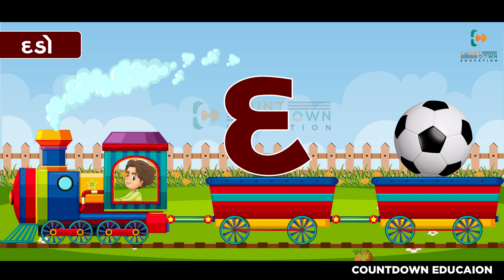Gujarati Kakko | ગુજરાતી કક્કો | How To Write And Speak Gujarati Alphabet | ગુજરાતી વ્યંજન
Gujarati Kakko | ગુજરાતી વ્યંજન | How to Write Kakko | Gujarati Alphabet | Gujarati Consonant
Gujarati Kakko | How To Write And Speak Gujarati Alphabet | ગુજરાતી વ્યંજન
Gujarati Kakko Tha | ગુજરાતી કક્કો - થ | Nursery

Gujarati Poem - Gujarati Kakko
ABCD | Alphabet | How to Write Alphabet | Alphabet for Kids | ABCD ENGLISH TO GUJARATI | Phonics
Gujarati kakko | Gujarati Alfabet Mulakshar | ગુજરાતી કક્કો | Education video Gujarati
ANIMATED KAKKO AND BARAKSHARI FOR KIDS IN GUJARATI I KAKKO ANE BARAXARI I
#1 to 10 Gujarati Numbers | Gujarati Ekda | Gujarati Ank | GG Kids| ગુજરાતી અંક| એકડા| Kids Education
ગુજરાતી મુળાક્ષરો || How to write Gujarati Kakko || Hasta Ramta Bhania | kakko | Nursery
Gujarati Kakko || ગુજરાતી કક્કો શીખવાની સરળ રીત
#1 to 100 Gujarati | Gujarati Ekda| ગુજરાતી અંક | ગુજરાતી એકડા |
Underwater Gujarati Kakko | ગુજરાતી વ્યંજન / મુળાક્ષરો | kakko | ka kha ga gha gujarati
Ank jodakna | Bhar Vinanu bhantar | gujrati ekda | 1 to 10
Gujarati Barakshari | Part 2 | ગુજરાતી બારાક્ષરી | Gujarati Barakhadi | Bhar Vinanu Bhantar
learning alphabets for kids - Phonetics for kids
Gujarati kakko | Write Gujarati Kakko With Candy | ગુજરાતી કક્કો-ક ખ ગ ઘ ચ
GUJARATI KAKKO ll ગુજરાતી કક્કો ll GUJARATI ALPHABET ll GUJARATI MULAKSHAR ll ગુજરાતી મૂળાક્ષર
Gujarati Ka Kha Ga Gha writing in English | Gujarati kakko in english | ગુજરાતી કક્કો અંગ્રેજી માં
Vyanjan with Object Gujarati Std 1 & 2 by Namrata Ajwalia
Ek Biladi Jadi એક બિલાડી જાડી | Gujarati Kids Songs Compilation 28 minutes
Tametu Re Tametu | Gujarati Balgeet | Gujarati Rhymes for Children
Gujarati Swar | ગુજરાતી સ્વર | Gujarati Vowels | Gujarati Alphabets | Bhar Vinanu Bhantar
Alphabets Vyanjan In Gujarati | Learn Gujarati For Kids | Gujarati Grammar | Gujarati For Beginners
કક્કો | ગુજરાતી મુળાક્ષરો | Gujarati Kakko | Gujarati Alphabet | Kakko
Alphabet Train in Gujarati : Vyanjan | ગુજરાતી વ્યંજન | Gujarati Alphabets Train Rhyme For Kids
Gujarati Kakko Ma | ગુજરાતી કક્કો - મ | Nursery
Gujarati Barakshari || hosting for students, and classes by me, i credit trust
Gujarati Barakhadi k ka ki kee ગુજરાતી બારાખડી ક કા કી કિ ભાગ - ૧
Gujarati barakhadi in english | explained in gujarati | ka kha ga gha writing in gujarati
Gujarati Numbers Activity | Learn Gujarati Numbers | Learn Gujarati For Beginners
Gujarati Kakko ṬA | ગુજરાતી કક્કો "ટ" | Learn to Read, Write & Speak ṬA
ગુજરાતી કક્કો | gujarati kakko writing | gujarati kakko with pictures | GUJRATI ક.ખ.ગ k kamal no k
GUJARATI KAKKO Part 3. VISION SCHOOL RAJKOT.
ગુજરાતી કક્કો / કક્કો / Gujarati Kakko / kakko / garvi school / ગરવી સ્કૂલ
Gujarati kakko | hosting for student, and classes by me
Gujarati Kakko Speak || ક કબૂતરનો ક || Gujarati Alphabet|| ગુજરાતી મૂળાક્ષરો
Gujarati Kakko, ક ખ ગ ઘ ka kha ga gha gujarti animated kakko for kids new word with english
બાળકો જોડકણાં | Bāḷakō jōḍakaṇāṁ | Gujarati Alphabet Adventure | Gujarati Kakko | ગુજરાતી વ્યંજન
ગુજરાતી કક્કો | Gujarati Kakko
GUJARATI KAKKO | ગુજરાતી મુળાક્ષ્રરો | Gujarati Swar | ગુજરતી કક્કો | ગુજરાતી સ્વરો | Alphabet
Dikrina Gher Javade | Balvarta | Moral Stories For Children | Gujarati balvarta
How to write 1 to 10 Number | ગુજરાતી અંક કેવી રીતે લખાય part - 1 | Gujarati Ekda 1 to 10 | Numerals
Lesson 3 | ગુજરાતી વ્યંજન | Kakha Gujrati | gujarati kalam khataro
Spiderman vs Sneaky Villain! The Floor is Lava Again!
Diana and the Collection of New Stories for Kids
KIDS Pretend Play CARNIVAL Winter Games | ToyStars
TooToo Boy - All Episodes | Cartoon Animation For Children | Kids Shows
Diana and Roma with Dad go to the Beach. Playing with Sand and other Kids Toys
Pat A Cake & More ChuChu TV Baby Nursery Rhymes & Kids Songs Live Stream
हिंदी Oggy and the Cockroaches ⛄❄ SNOW TIME ❄⛄ Hindi Cartoons for Kids
Vlad and Niki Pretend Play with Baby Chris | Funny stories for kids
Wendy Pretend Play Learn Colors with Kinetic Sand Rainbow Ice Cream Kid Toys
Water Slide Inflatable Toy Play House Assembly with Playground for Kids
Mili have fun playing in the outdoor playground for kids
Kids Shows | Comedy Cartoon Shows | Funny Cartoon | Cartoon Videos for Babies | Loco Nuts
Indoor playground for kids at play are with Funny kids Have a fun day- ABCkidtv Misa
Diana and Roma Pretend Play with Dolls | Funny stories for kids
Vlad and Niki - new Funny stories about Toys for children
Chu Chu Train Cartoon Video for Kids Fun - Toy Factory
Water Pool Swimming with Tube Car Toy Pretend Play Playground Activity
Learn Colours With Duck Colours For Children || Surprise Eggs Learn Animals Names And Sounds
Kids Ride on Dirt Cross Bike \ Childrens Power Wheels Toy \ Kidsococo Club Family Fun